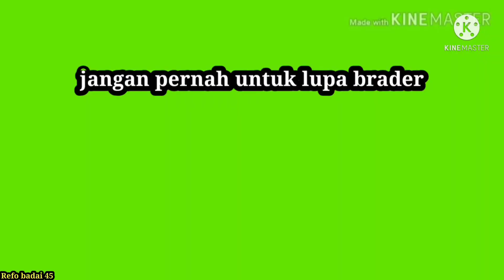spearfishing disaat angin kencang. Lele besar ini kok bisa lolos???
Spearfishing || Refo badai 45

Selamat datang di canel Refo badai 45
 Trimakasih tlah mengklik video ini

di vidio inii saya beraksi spearfishing saat angin kencang di daerah paropo dan ikan ikan tampak terlihat jelas karena angin yang sangat bersih bahkan ikan lele..

Supaya saya lebih semangat untuk membuat konten selanjutnya

Komentar di bawah jika teman teman ingin saran, riquest dll Mohon maaf jika ada kesalahan dalam video ini.

Trimakasih
Jangan lupa pakai masker